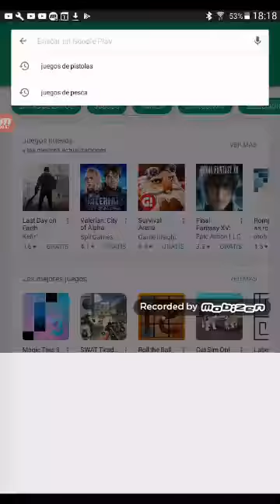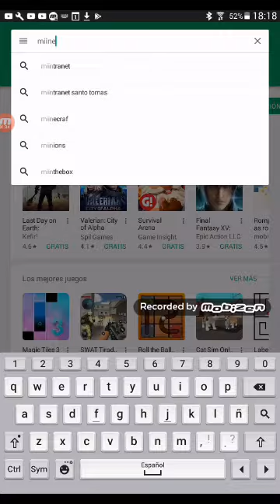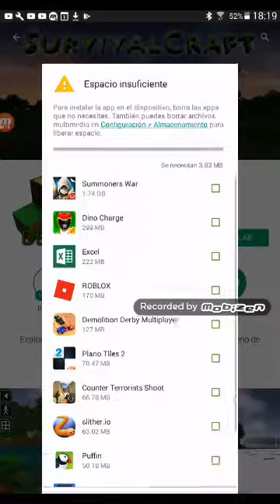Mineicraft demo #1 divujo a jesus oa dios